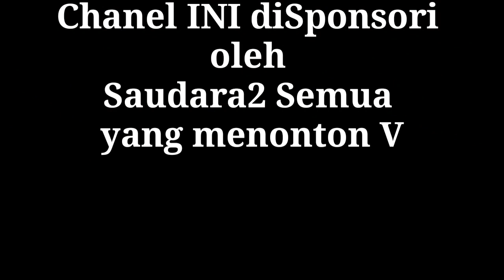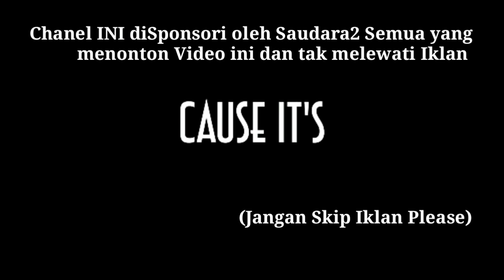TARQIYATUL ILMI WITH ZENITRAL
Mari kita latihan bicara bahasa Inggris dengan baik dan benar bersama Zenitral